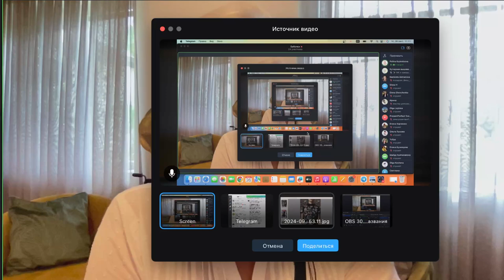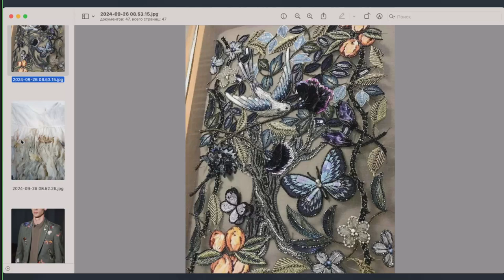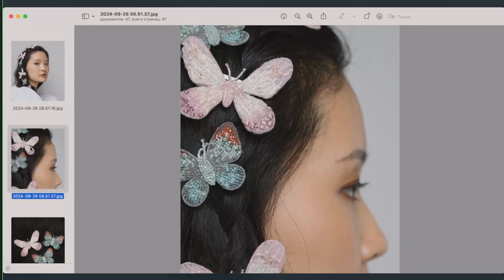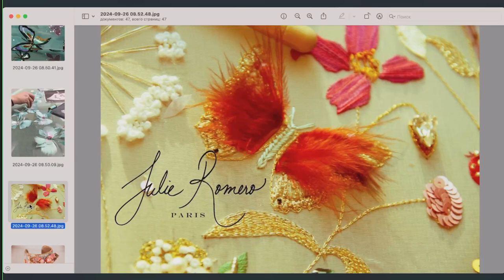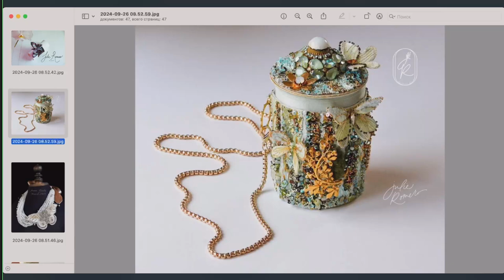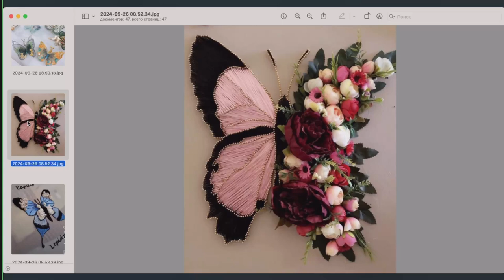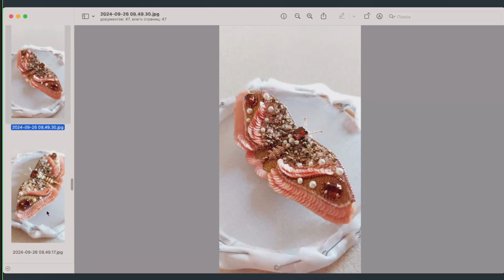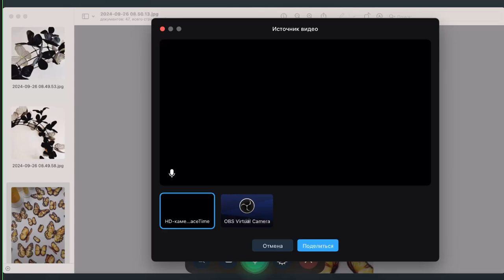Вышитые бабочки - мой модный гардероб. Секреты кутюрной вышивки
Украшения с вышитыми бабочками из архива дизайнера Полины Кузнецовой. Примеры вышитых бабочек от Диор, Шанель, Скиапарелли, Гуччи и других именитых дизайнеров.
Как художники делятся своим вдохновением через вышивку бабочек.
Дизайнеры и художники по вышивке, которые любят вышивать бабочек, примеры и разбор их работ.
Как начинающему мастеру вышивки развиваться и расти вдохновляясь вышитыми бабочками опытных мастеров.

Из этого видео вы также узнаете про:
- Символизм бабочек который вдохновлял Эльзу Скиапарелли.
- Как вышиты конкретные бабочки.
- Секреты создания своего стиля в одежде.
- Вышитых бабочек для невест и материалы для вышивки свадебных бабочек.
- Тамбурную и классическую гладь.
- Как сделать миниатюрную бабочку даже новичку.
- Как учиться кутюрной вышивки на самых выгодных условиях и в хорошей компании.

Как и где можно научиться вышивать бабочек люневильским крючком и овладеть множеством техник кутюрной вышивки - конечно в клубе кутюрной вышивки.
Узнайте о клубе пока есть возможность взять абонемент (до 1 октября 2024).